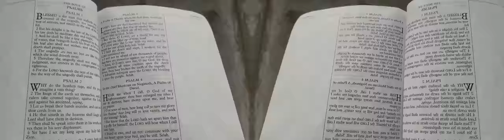False Prophet Domonique Davis - Clown: The Only Begotten Sons True Identity Psalm 2 - 8